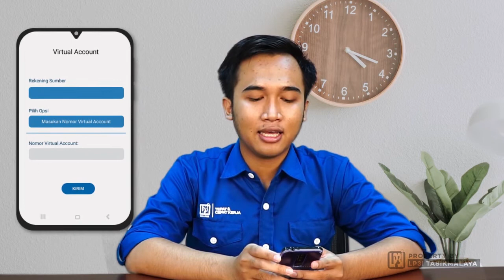Cara Membayar Biaya Pendidikan Menggunakan M-Banking BTN